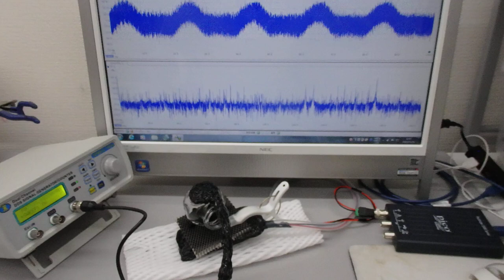オーダーメード対応超音波発振制御プローブの発振制御実験（超音波システム研究所）